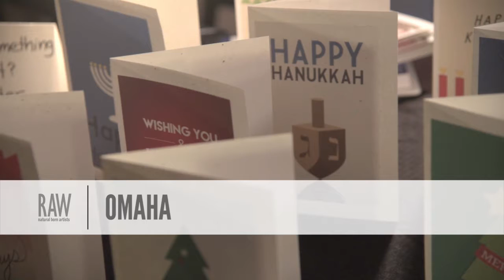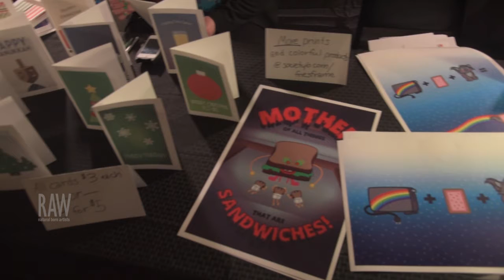Liv Fries presented by RAW:Omaha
Event: Holiday RAWk
Date: December 11, 2014
Venue: Sokol Auditorium